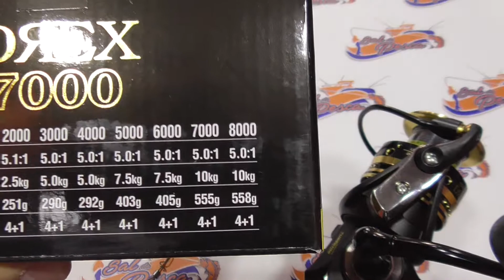22026 CARRETE TUBERTINI DREX 7000